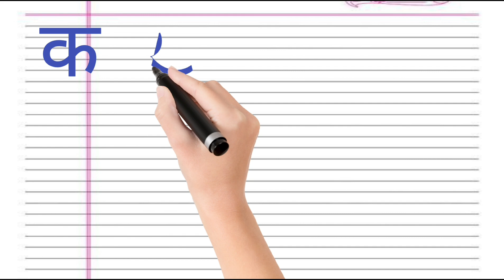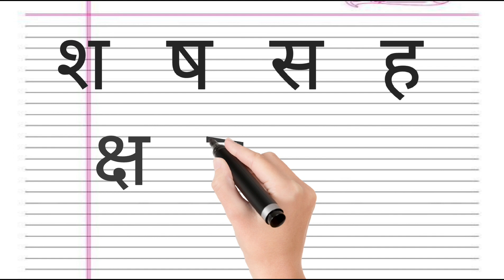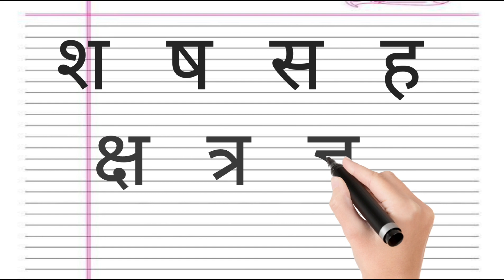क से कबुतर हिन्दी वर्णमाला, k se kabutar Hindi Varnamala Nursery,kids learning video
K se kabutar nursery education video
Abcd video nursery kids learn ll abcd alphabet lkg class ll bacho ki padai wali video ll 🔠abcd video
क से कबूतर - Ka Se Kabutar - Hindi Varnamala Song - Learn Hindi Letter
s - Kids Songs
: A se anar aa se aam Varnamala Geet' this is a fun animated hindi rhyme video for kids. This hindi baby song video will surely bring a smile on your face, hope you will enjoy watching this video as much we enjoyed making it for you.
 अ से अनार | A se Anar AA se Aam Hindi Varnamala Nursery Rhymes for Kids. Hindi Varnamala Geet with Rhymes

Learn ABC With Nursery Rhymes For Children || ABCD Colouring Pages For Kids|| ABCD
Learn alphabets with colours
Colouring pages to learn alphabets
Learn alphabets for nursery
Learn alphabet from a to z
How to draw alphabet letters
How to  draw alphabet blocks
Write block style alphabet A to Z

Kids songs
Kids videos for kids
Kids
Kids rhymes
Kids poem
Kids story
Kids dance
Kids movies
Kids rhymes english

Rhymes
Rhymes hindi
Rhymes for children English

Teaching ideas
Teaching ideas for kids
Teaching ideas and classroom activities for kids
Teaching ideas for preschoolers
Teaching ideas for toddlers
Learn colours, learn colours for kids, plying with ball, rhymes for children, baby videos, fun baby videos, creative learning colours, learn colours ball, learn colours and alphabets

abcd, abcde, a for apple b for ball C for cat ,alphabets, phonics song, English varnmala,
Your Query 👇

1. abc
2. abcd
3. abcde
4. a for apple
5. a for apple b for ball
6. a for apple b for ball c for cat
7. a for apple b for ball c for cat d for dog
8. a for aroplane
9. a for aroplane b for banana
10. a for aroplane b for banana c for car
11. a for apple
12. abcdefg
13. English alphabet
14. abcd cartoon
15. a for apple bi for boy
16. alphabet songs
17. a for apple a for ant
18. nursery rhymes
19. a for apple song
20. abc songs for children
21. abcd rhymes
22. a for apple b for ball c for cat d for dog
23. abcd alphabet
24. k se kabutar kha se khargosh
25. a for apple b for badka apple
26. a se anar aa se aam
27. a for apple b for ball
28. abcd
29. a for apple wala
30. a b c d e f g
31. abcd varnamala
32. a se anar in hindi
33. k se kabutar
34. Alphabet songs for children
35. abc alphabet songs
36. abcd varnamala
37. english varnamala
38. english alphabet
39. A for apple
40. kids alphabet
41. alphabet for kids
42. abc song
43. a for apple b for ball c for
44. alphabet song
45. apple apple
46. abcd abcd
47. A for apple wala video
48. A for apple video cartoon
49. A for apple b for ball c for cat d for dog
50. A for apple
51. ABCD
52. A for apple b for ball c for cat
53. A se anar a se aam
54. K se kabutar kha se kabutar
55. A for apple b for
56. Varnmala
66. a b c d
67. abcd song
68. abcd cartoon
69. cartoon
70. abc song
71. Apple
72. abcd wala cartoon
73. abcd abcd abcd abcd
74. b for ball
75. abcd video
76. alphabet
77. abcd a for apple
78. abc cartoon
79. a for apple wala
80. ice cream
81. a b c d song
82. bacchon ki abcd
83. abc abc
84. abcd ka videos
85. abcd ka new video
86. abcd today video
87. abcd 2022
88. a for Apple new video 2023
89. a for apple b for ball today video

K se kabutar wa
Khe se kahgrosh wa
A aplle wa